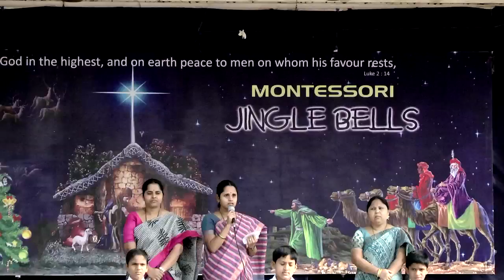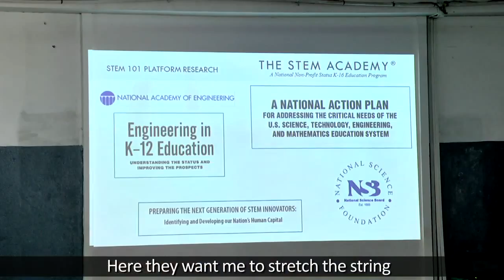HCL Learning & STEM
HCL Learning - STEM 101 in collaboration !